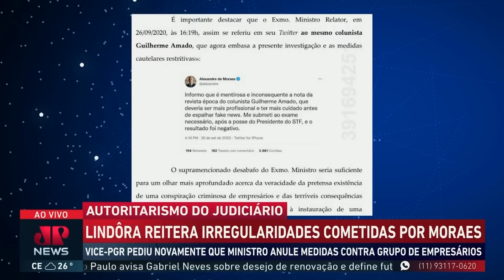Lindôra volta a apontar irregularidades de Moraes e cobra anulação de ação contra empresários